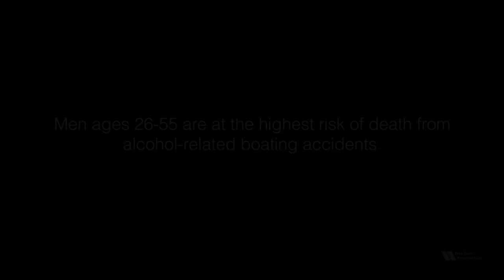You Think Nothing Can Take You Down? - Sober Skipper PSA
Men ages 26-55 are at the highest risk of death from alcohol-related boating accidents. Always designate a sober skipper and take the pledge